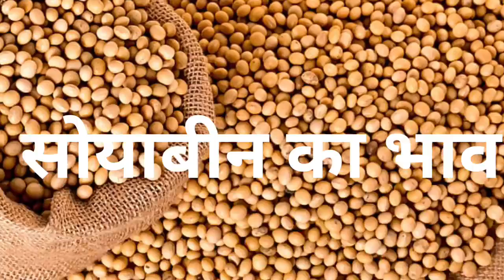सोयाबीन भाव 22 दिसंबर 2023 | सोया प्लांट भाव लाइव|soya plant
soybean bhav
soybean plant bhav today
soya plant
soybean bazar bhav
soyabean bhav

2023_Soybean_ka_bhav #22 December 2023